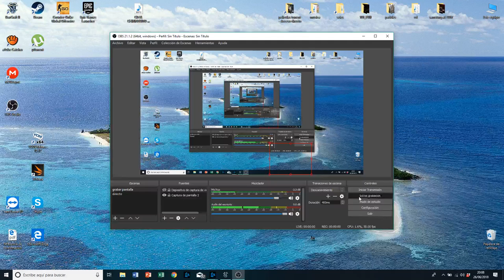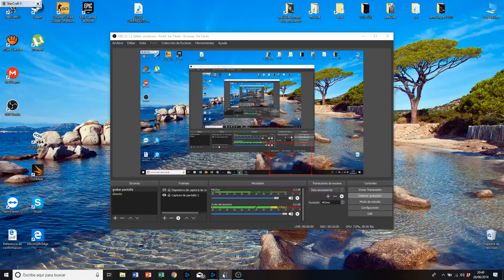"Marine Arena EU" “NVY” MaRiNeLaNd and “NVY” Fernando win vs “NVY” Chips and Assasin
"Marine Arena EU" “NVY” MaRiNeLaNd and “NVY” Fernando win vs “NVY” Chips and Assasin. me cargo varios heroes  jejejej